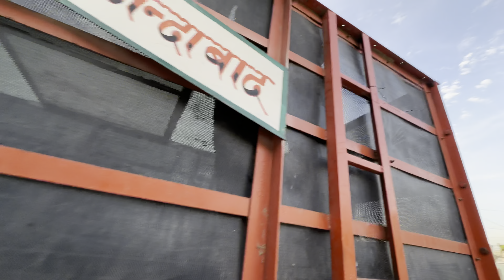Aaj Vishal 435 bs4 Combine ki try li foji shab ne | traliya karti tyar | daily life vlog